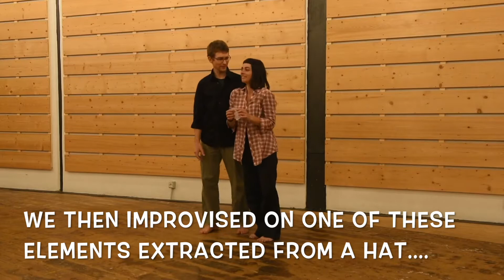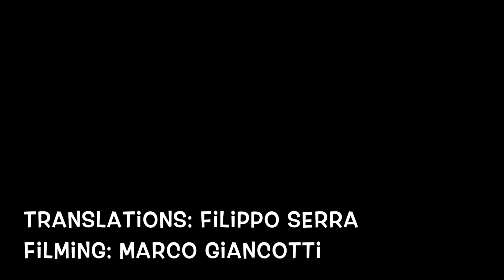Lecture Performance - What is Contact Improvisation? - Caterina Mocciola & Joerg Hassmann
Lab Luzzati, Teatro della Tosse,
Festival di Danza Contemporanea "Resistere e Creare", December 2018

Lecture Performance: "What is Contact Improvisation?"
We asked the participants to write few words describing what Contact Improvisation is for them. We then improvised on one of the elements extracted from a hat.

Dancers: Caterina Mocciola and Joerg Hassmann
Translations: Filippo Serra
Video: Marco Giancotti